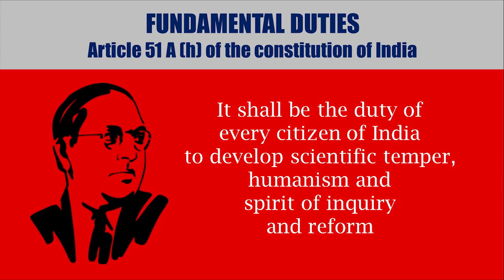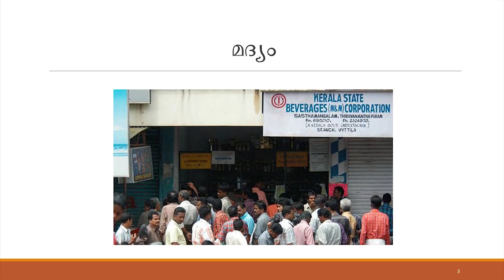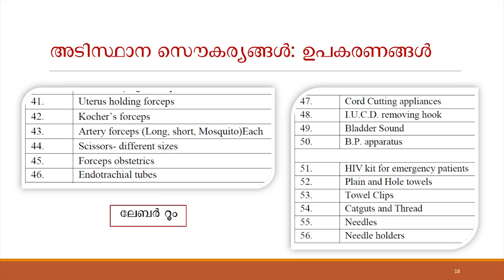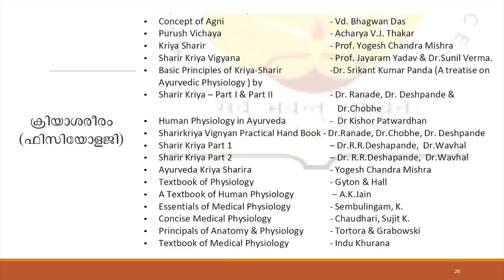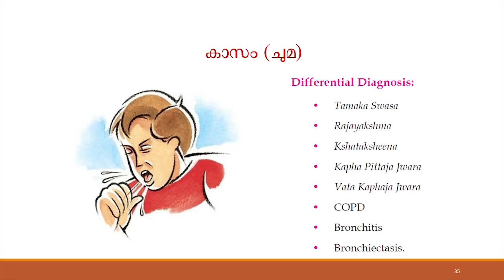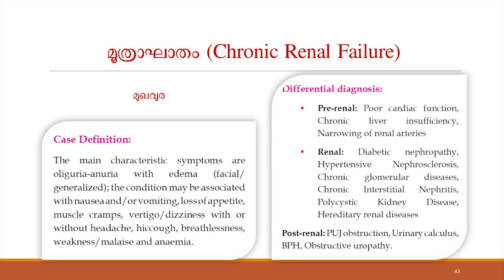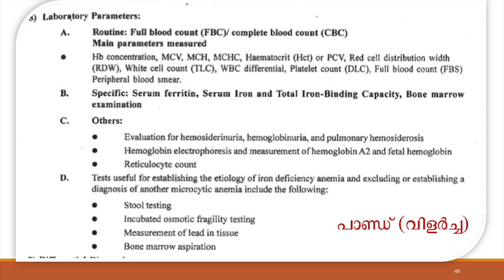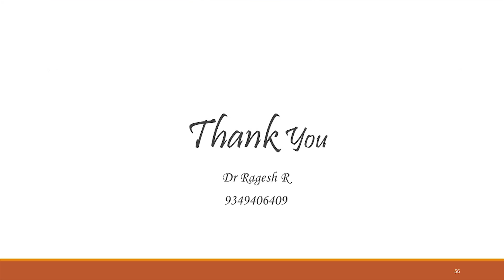സുരക്ഷിതലഹരി - Dr. Ragesh R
Presentation by Dr Ragesh R on 31/12/2019 at Town Hall, Ernakulam. Program named 'essentia'19' conducted by esSENSE during its third annual fest.
Editor : Praveen V Kumar